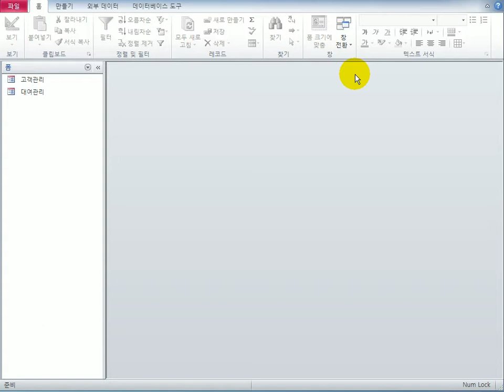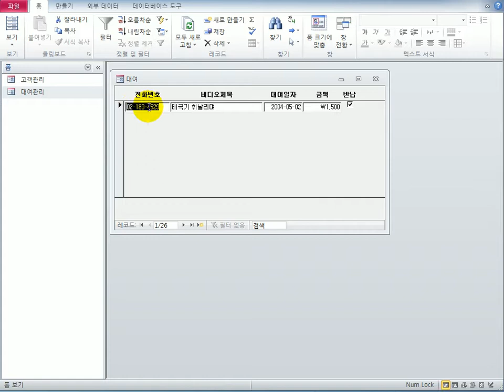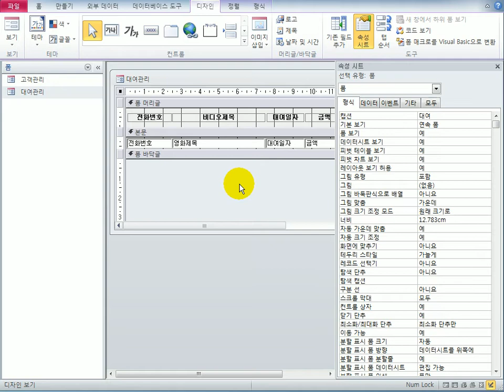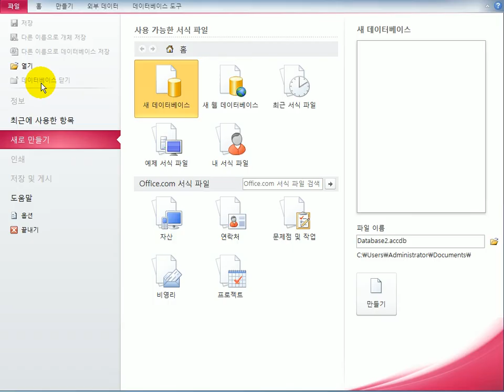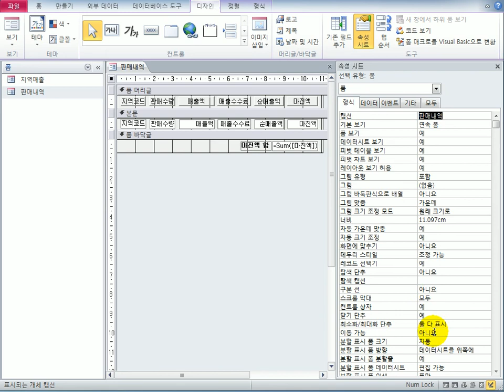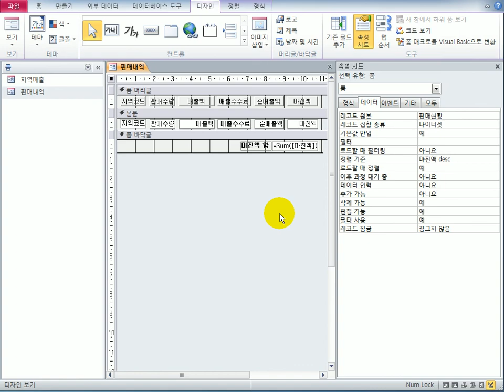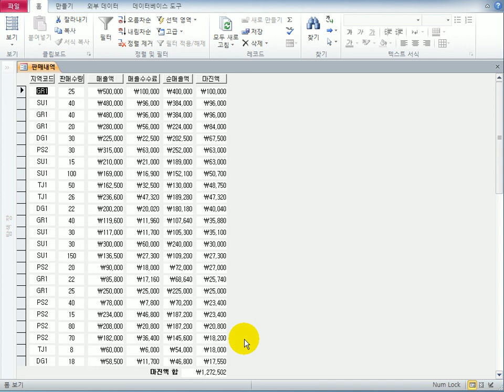[컴활1급실기] 액세스_폼 속성 지정